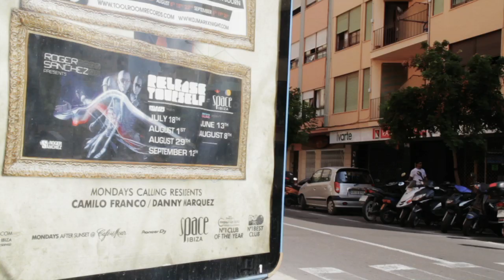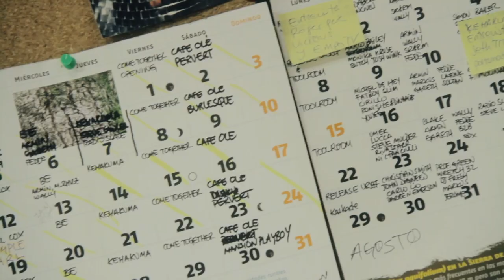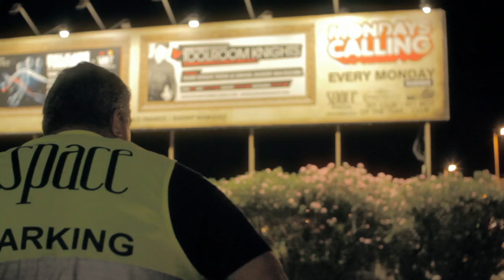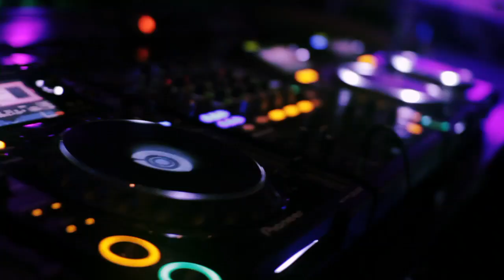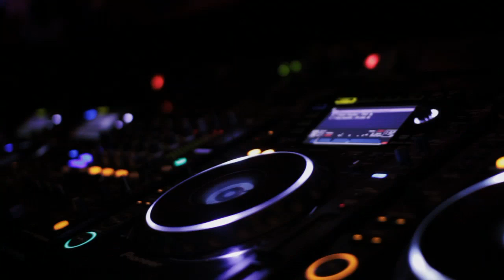Inside Ibiza With Roger Sanchez: Episode 4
Stealth Records presents a 5-episode series, focusing on Roger Sanchez's summer on the island of Ibiza.

Written & Directed by: Terry Church
Camera/Edit: John Taws

Throughout this series, director Terry Church takes you behind the scenes of Roger's DJ life and his relationship with the White Isle. From Roger's residency at the island's superclub Space, to events for his record label Stealth, his studio sessions, and the characters around him, Inside Ibiza is a documentary that aims to get to the heart of DJ culture and Ibiza.

Terry goes into further details in his director's notes...

Episode 4 of Roger Sanchez' Inside Ibiza takes us back stage behind one of the world's most famous superclubs - Space in Ibiza.

The giant venue is a celebrated dance music institution. Indeed, the White Isle's clubbing season doesn't officially begin until Space opens its doors in May each year.

Episode 4 of Inside Ibiza gives viewers a rare behind-the-scenes glimpse into what it takes to make this huge, famous nightclub tick. Featuring interviews with the staff and promoters behind Space and Roger Sanchez' Release Yourself parties, the episode culminates in a DJ face off between Roger and Britain's Mark Knight, boss of Toolroom Records.

The party scenes in this episode are probably my favourite from the entire show. That night, the energy was electric with Mark Knight's big room techy house sound acting as a perfect counterpoint to Roger Sanchez' NYC-driven soul.

We were lucky to capture the moment when 2500 clubbers sung along to Toolroom's big hit of the summer - Mark Knight Vs. Florence & The Machine's 'You've Got The Love'. It was a proper hair-raising moment of dancefloor euphoria.

In the video, I decided to mix Mark Knight and Roger's sounds together as a DJ would, and the moment that we see Roger for the first time in the DJ booth we hear him say: "This is house". Mightily appropriate timing, I thought - the fact that both DJs that night were attempting to communicate their own brand of escapist house music.

- Terry Church

Tracklisting:
Will Clarke & Dirty Secretz 'Hazlo' (Worldwide accapella) [Stealth]
Mark Knight Vs Florence & The Machine 'You've Got The Love' [Toolroom]
Roger Sanchez ft. Baggi Begovic & Mitch Crown 'T.I.H.' [Stealth]